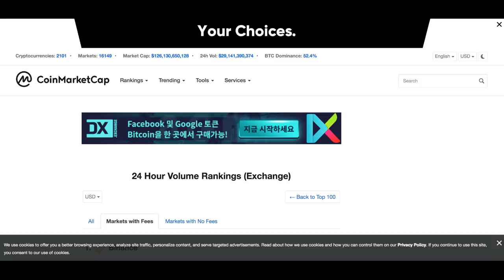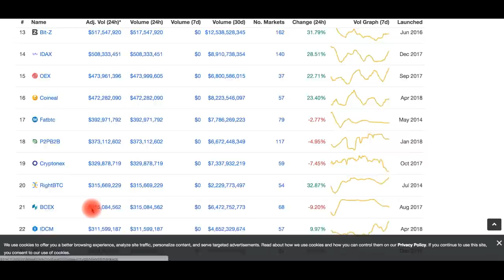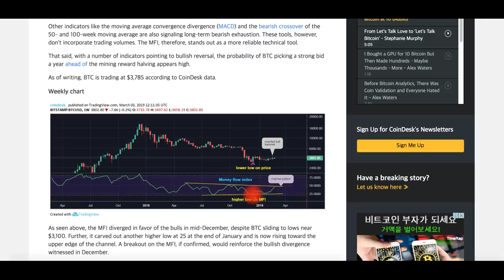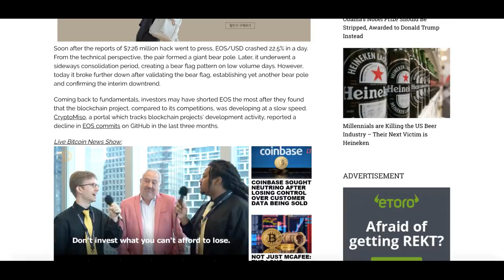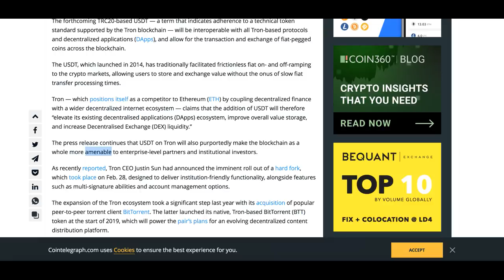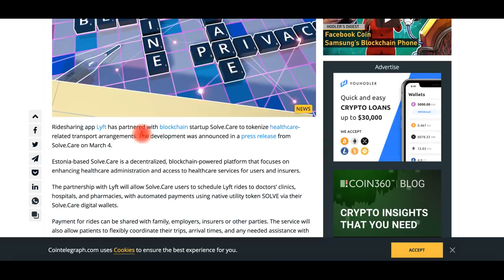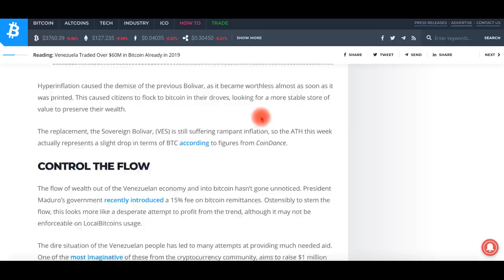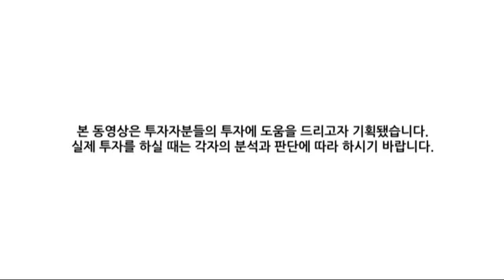[굿모닝 비트코인] 0305 암호화폐 시장 약세 속 이오스(EOS) 하락 두드러진 아침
전반적인 시장 약세로 출발합니다.
박스권 움직임을 보이던 시장은 하락쪽으로 방향을 튼 상태입니다.
2~3%의 하락세 속 이오스는 7% 넘는 낙폭을 보이고 있습니다.
상위 20위권 내에 트론을 제외하고는 유의미하게 상승하는 종목이 없는데요.

전반적 약세 속 시장에 나와있는 소식들 영상을 통해 확인하시죠!